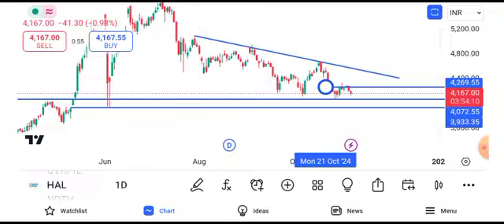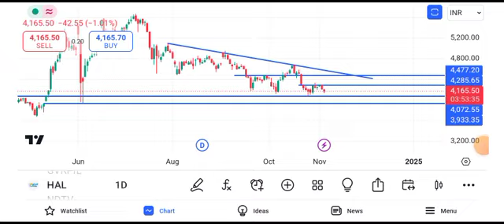hal share latest news today